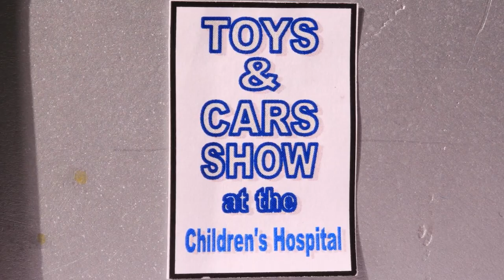Dobre uczynki i wspaniałe prezenty! | Hot Wheels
GEOTERRA™ informuje o pokazie zabawek i samochodów w szpitalu dziecięcym. Zespół HW Exotics® chętnie weźmie w nim udział. Trąbią z podekscytowania, ciesząc się, że mogą być częścią pokazu.

O Hot Wheels:
Witaj na oficjalnym kanale Hot Wheels! Zobaczysz tutaj najfajniejsze zabawki, najszybszą akcję, niesamowite wyścigi i zapierające dech w piersiach popisy kaskaderskie! Zajrzyj za kulisy, obejrzyj niezwykłe rekordy i razem z nami doświadczaj najbardziej zwariowanych akcji na pomarańczowym torze Hot Wheels!

Dobre uczynki i wspaniałe prezenty! | @HotWheelsPolska